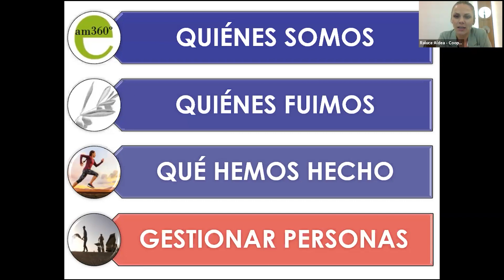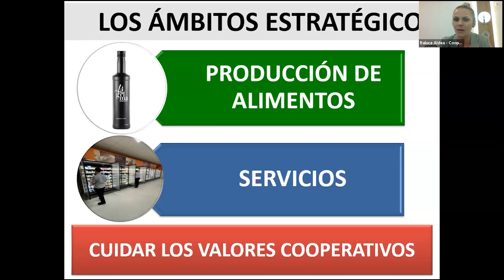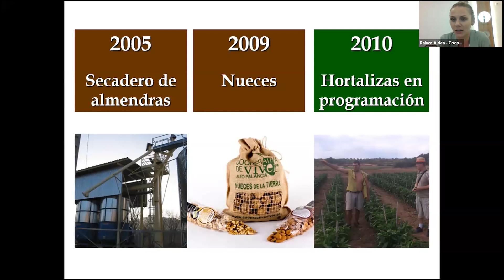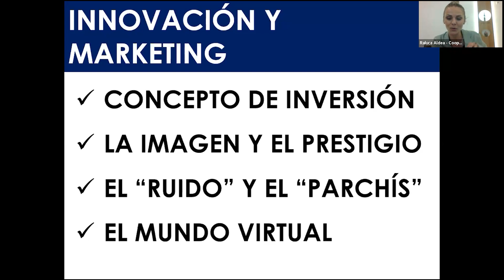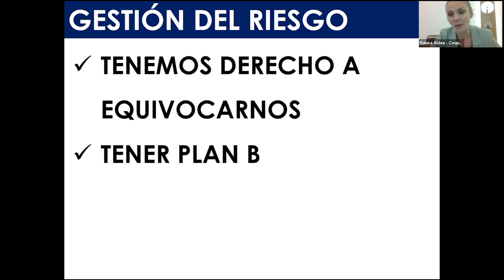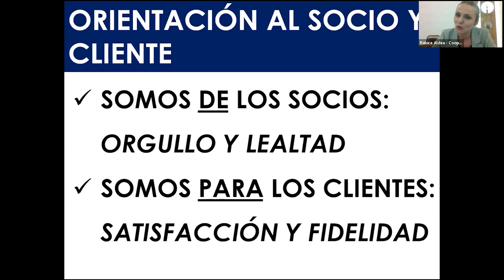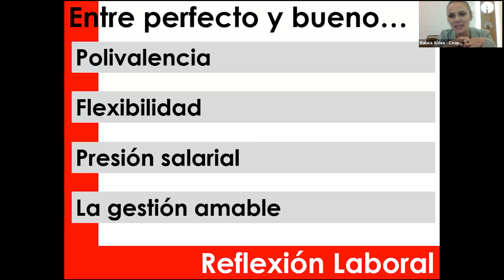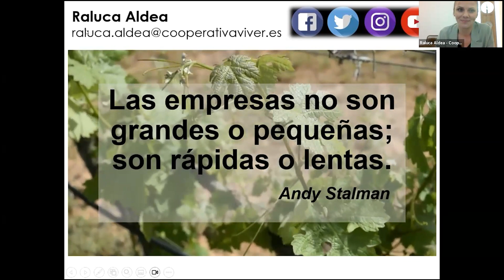CHARLA UAL: Fórmulas de reproducción directa de la cooperativa y su impacto en el empleo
El Centro de Investigación CIDES de la Universidad de Almería, en colaboración con Cooperativas Agro-alimentarias de España, retoma el ciclo de charlas sobre "Realidades y retos del sector agroalimentario".

Esta charla online se centrará en abordar: "Fórmulas de reproducción directa de la cooperativa y su impacto en el empleo". En ella ha intervenido Raluca Aldea, de la Cooperativa de Viver, junto con Tomás Rojas, director financiero y fiscal de Cooperativas Agro-alimentarias de España, como moderador.

En el marco del Máster Propio en Derecho de Cooperativas Agroalimentarias, se organiza este ciclo de charlas sobre "Realidades y retos del sector agroalimentario" y cada una se centrará en un tema concreto. Estas charlas están especialmente dirigidas a los alumnos de ambos títulos del Máster, pero también están abiertas al público en general que esté interesado en los temas que se tratan.